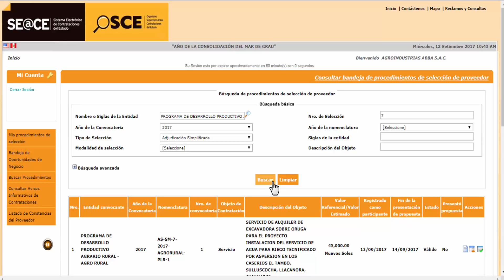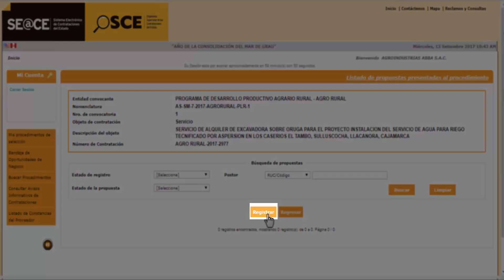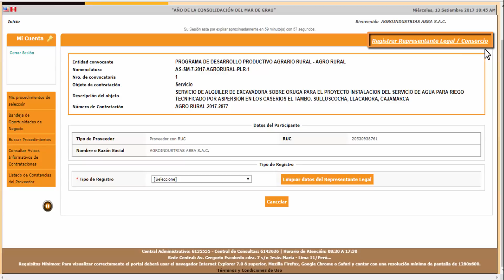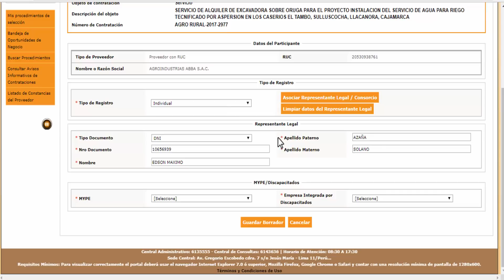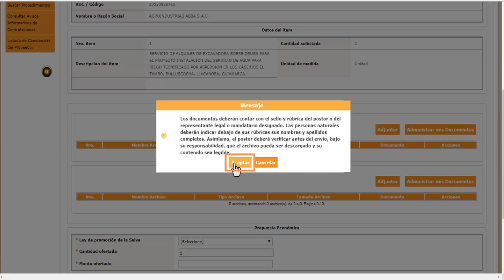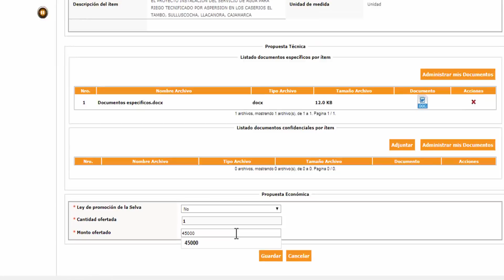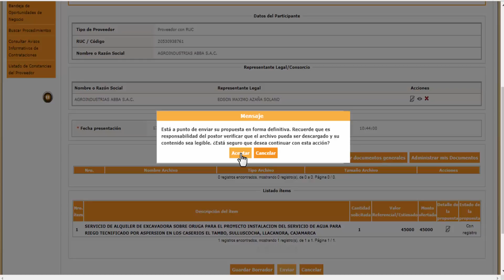Registro de la presentación de ofertas Electrónicas - SEACE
Adjudicación Simplificada Electrónica - Dirigido a los Proveedores.

DESCARGAR MANUAL DE USUARIO PARA PROVEEDORES COMO REGISTRAR INFORMACIÓN EN UNA ADJUDICACIÓN SIMPLIFICADA ELECTRÓNICA: